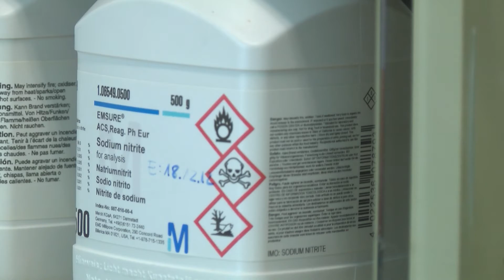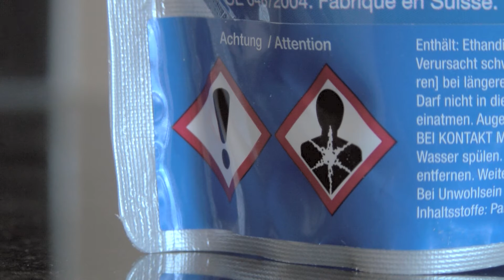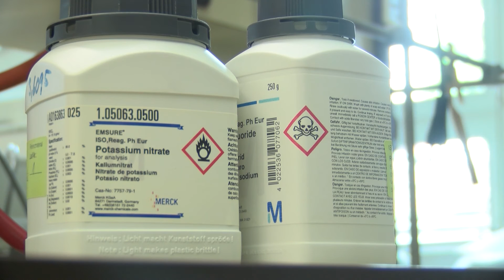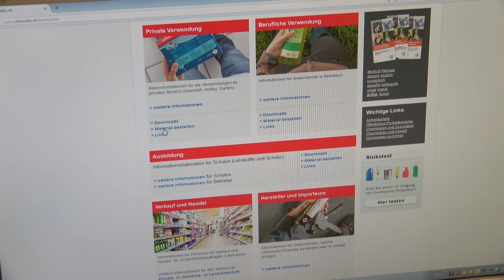Chemikaliensicherheit im Haushalt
Regelmässig benutzen wir in unserem Alltag chemische Produkte, ob beim Putzen, beim Arbeiten im Garten oder im Hobbykeller. Es ist wichtig, sich beim Gebrauch solcher Stoffe stets bewusst zu sein, welche Gefahren bei falscher Verwendung entstehen können.